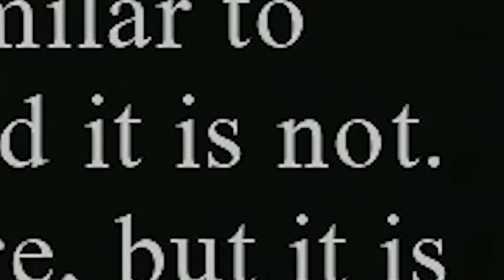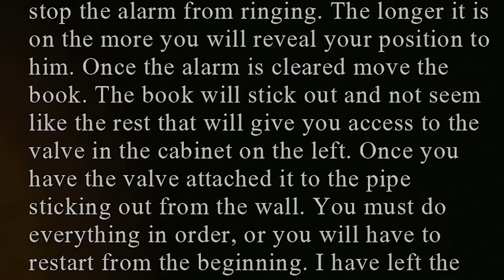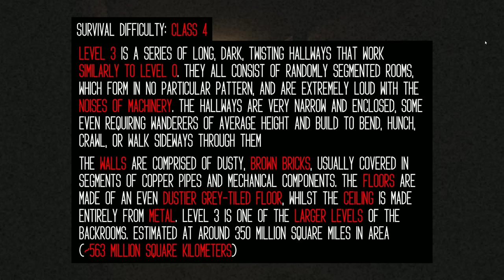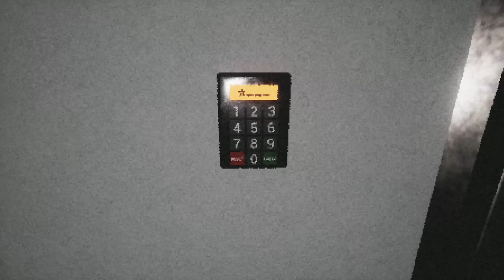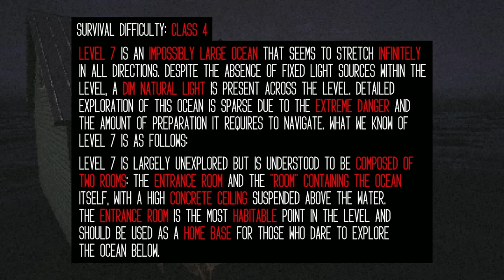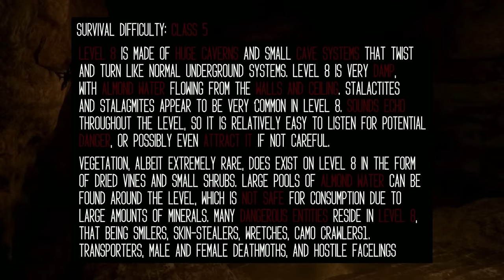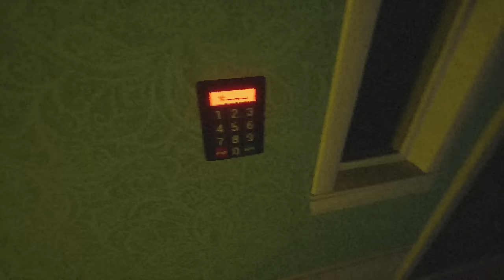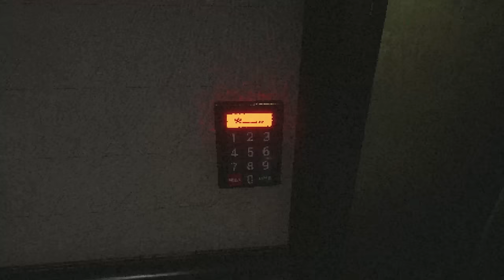This Backrooms Level Just Became My WORST Nightmare...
Welcome to some Backrooms Exploration gameplay! Backrooms Exploration is a horror game based on the lore of the Backrooms, but this time the rooms in the back seem very specific to the player. Navigating through all 9 levels, we encounter atmospheric liminal spaces and gigantic leviathans. Yup. Let's play Backrooms Exploration!